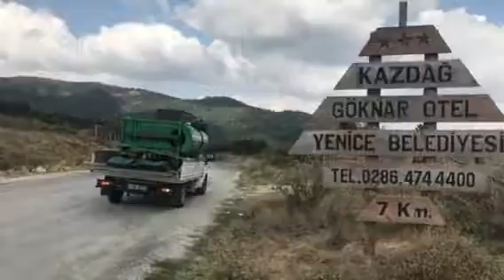Biber Eleme Savurma Çağatay Torna 05352880080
Biber savurma yaprak Temizleme  Makinası Manisa Saruhanlı 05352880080